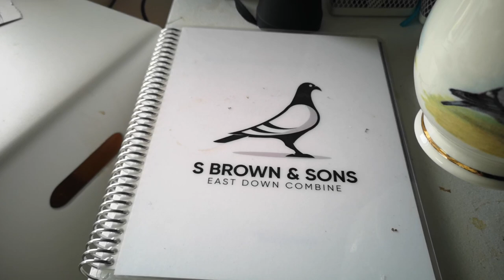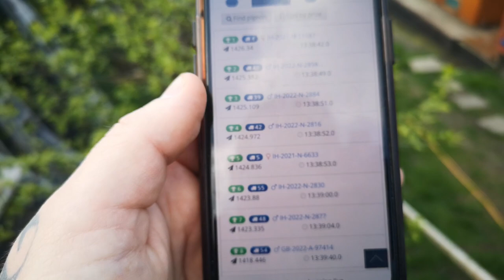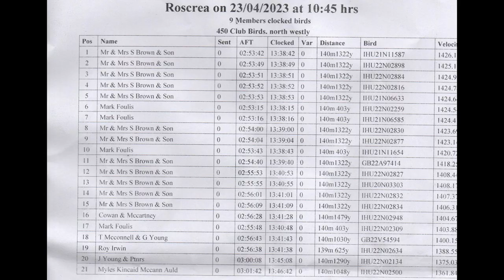Race 3 - Roscrea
140 miles/ 225km

Nice to get a club win in a hard racing club.

S & S Brown